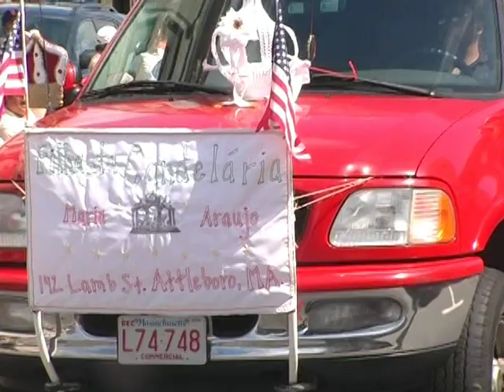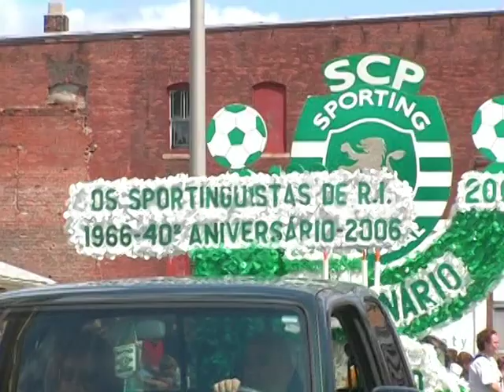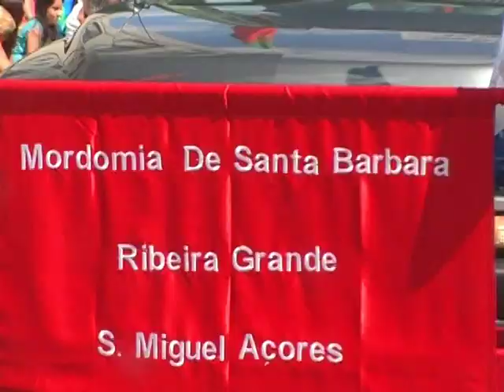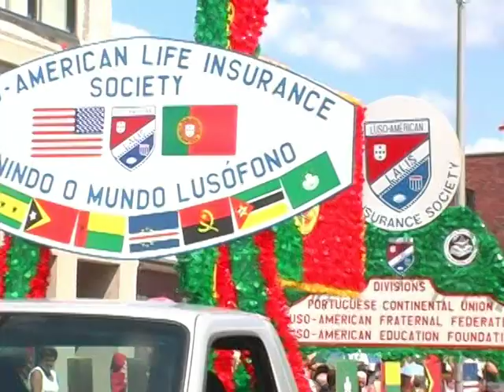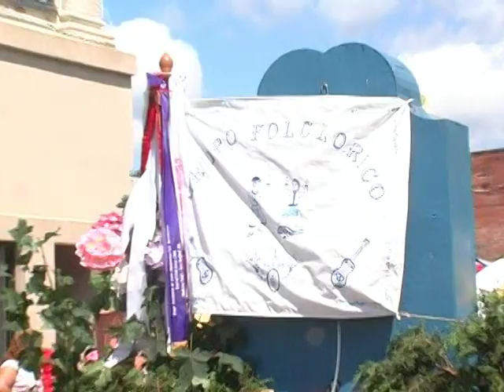BODO DE LEITE DE FALL RIVER DE 2006 LEALVIDEOS #343